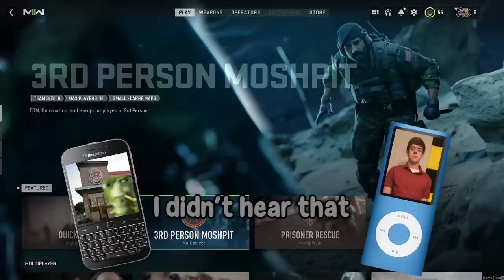PRANK CALLING AS JOE BIDEN IN MW2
Yumi prank calling in mw2 and does the funny moments haha.